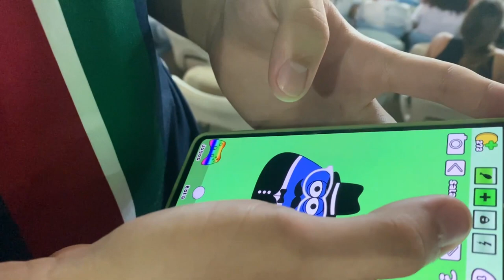VLOG #44 - O INEXPLICÁVEL LUCAS CALEGARI | FLUMINENSE 0 x 1 Botafogo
Desrespeito inacreditável com o time rival. Menosprezamos o adversário e tomamos o gol merecido. Bizarrices como essa, não devem se repetir. A revolta é essa!

➡ Entre na 1XBET, que é parceira do Barcelona, Liverpool e Chelsea, e agora também do Canal do JG
➡ Use o cupom: JG1X e ganhe até R$ 1.200 em BÔNUS.
✅💰 COMECE A GANHAR DINHEIRO COM SEU CONHECIMENTO ESPORTIVO NA 1XBET.